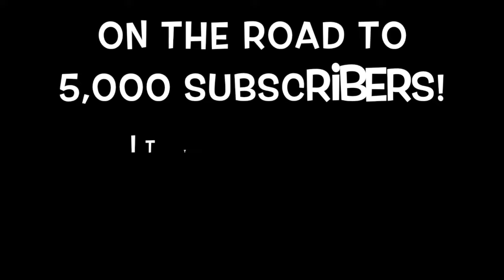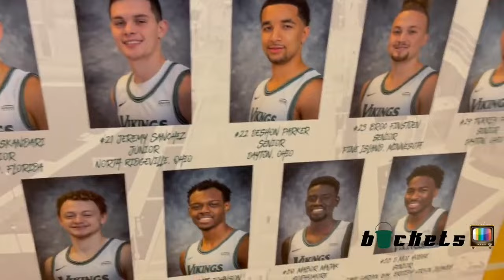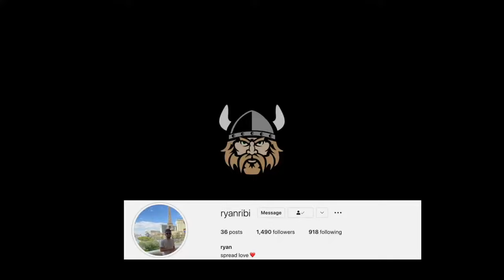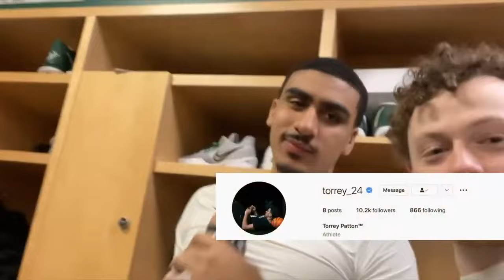BUCKETS VAULT: DAY IN THE LIFE OF A D1 BASKETBALL PLAYER IN THE HORIZON LEAGUE!! (TB 2021-2022)